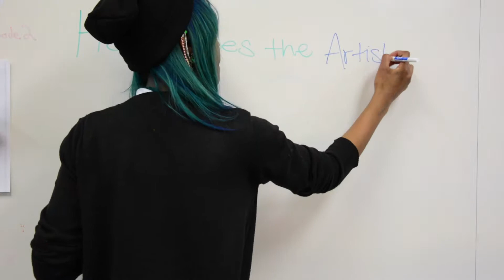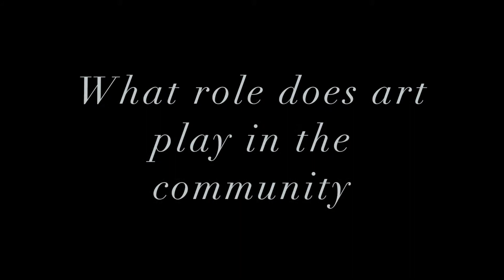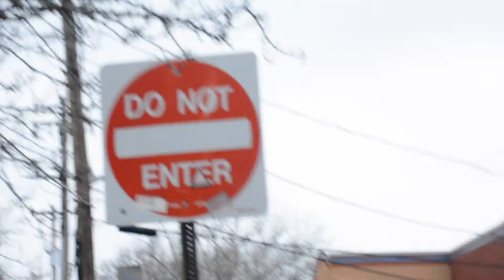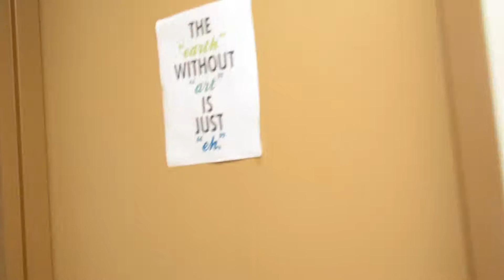The Brain on Art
An examination of how violence and crime in a community affect the psychology of its residents and their relationship with public art.